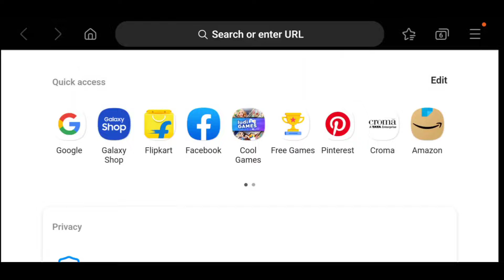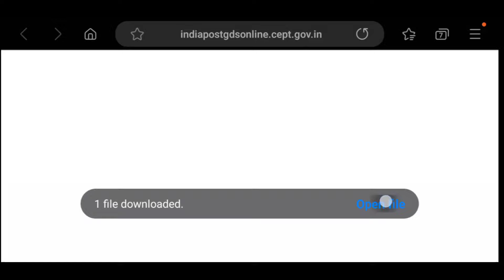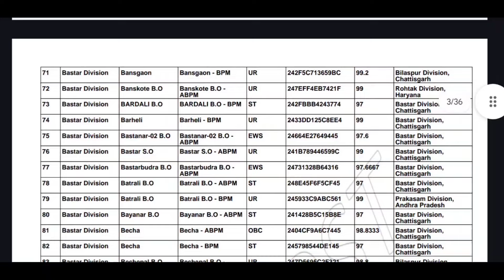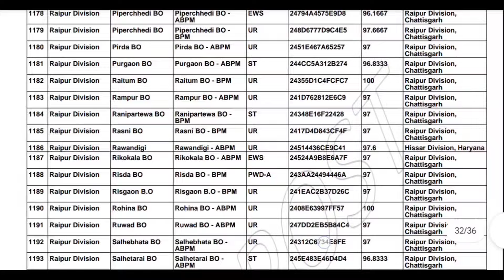GDS Result 2024 Kaise Check Kare || CG GDS Merit list 2024 || GDS Merit list 2024 kaise dekhe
💠Watsapp से जुड़ने के लिए इस लिंक पर क्लिक करें

🔅Telegram - हमारे टेलीग्राम चैनल से जुड़े

🔅Instragram-

Cg Gds result 2024
GDS Document verification list
GDS Document list 2024
GDS selection list 2024
gramin daak sevak result 2024
Gds result kaise check kare 2024
Chattisgarh GDS Result 2024
CG GDS merit list 2024
cg Gds ka cutoff list Kaise check kare
Cg GDS Cutoff List 2024
ग्रामीण डाक सेवक रिजल्ट जारी
ग्रामीण डाक सेवक का मेरिट लिस्ट कैसे देखें
ग्रामीण डाक सेवक का रिजल्ट कैसे चेक करें
छत्तीसगढ़ ग्रामीण डाक सेवा का रिजल्ट जारी